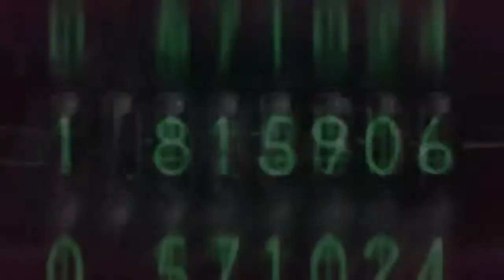Lil Hollow Tip - Stepping On Aphids (prod. PVRI$)